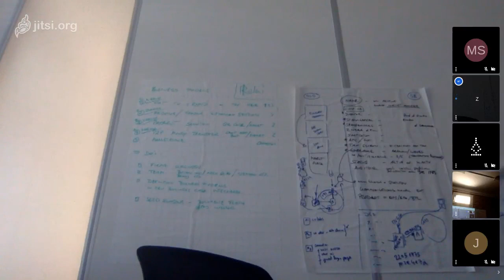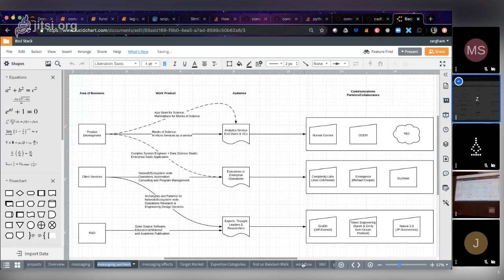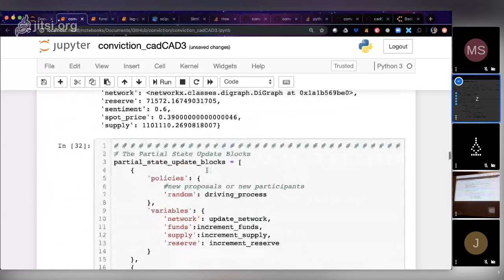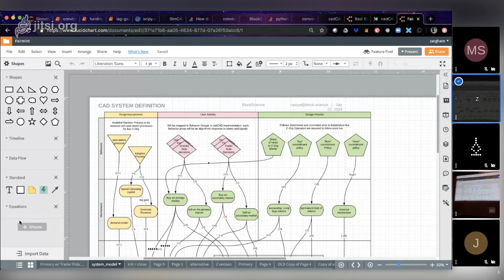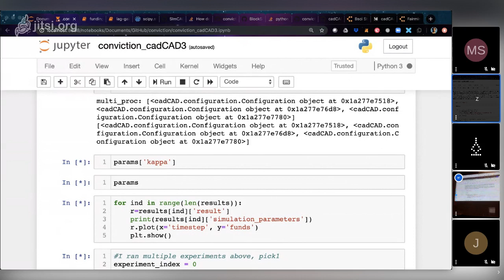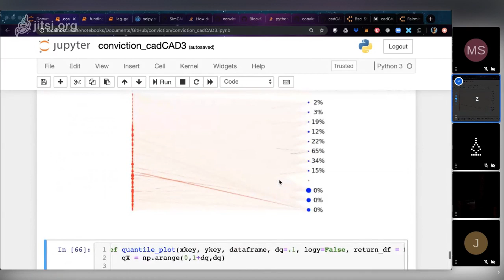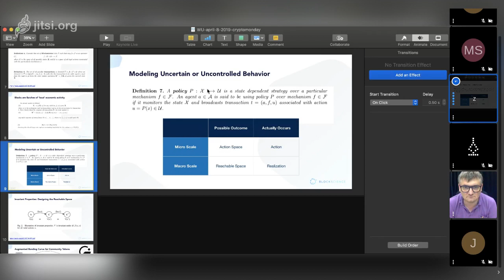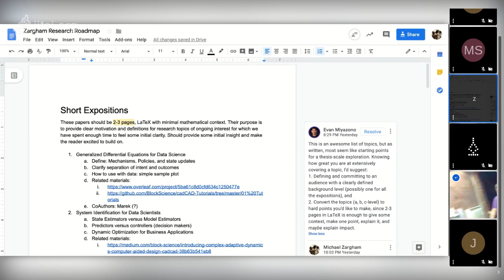Technical introduction to cadCAD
Michael Zargham explains cadCAD - Block Science's "complex systems modeling software"